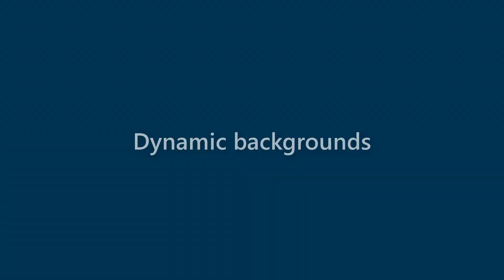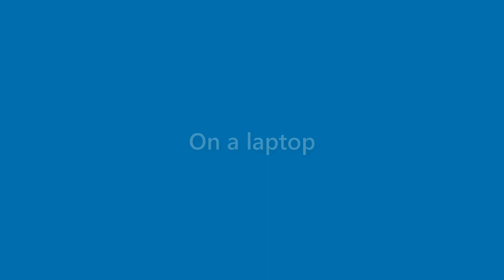Sean Perkins - appearance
Name Look - Sean Perkins - appearance. In this video we present "Sean Perkins" name look and feel in various scenarios.
This video will cover:
How does "Sean Perkins" look as a personal letterhead?
How does "Sean Perkins" look on a business card?
How does "Sean Perkins" look on a computer/laptop screen?
How does "Sean Perkins" look with different background colors?
How does "Sean Perkins" look with various fonts?